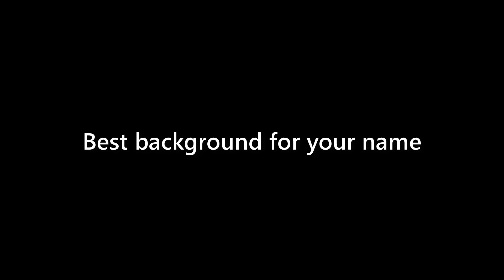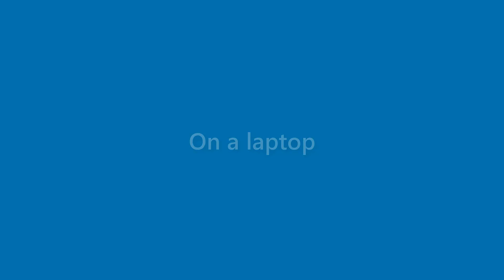Omar Todd - appearance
Name Look - Omar Todd - appearance. In this video we present "Omar Todd" name look and feel in various scenarios.
This video will cover:
How does "Omar Todd" look as a personal letterhead?
How does "Omar Todd" look on a business card?
How does "Omar Todd" look on a computer/laptop screen?
How does "Omar Todd" look with different background colors?
How does "Omar Todd" look with various fonts?